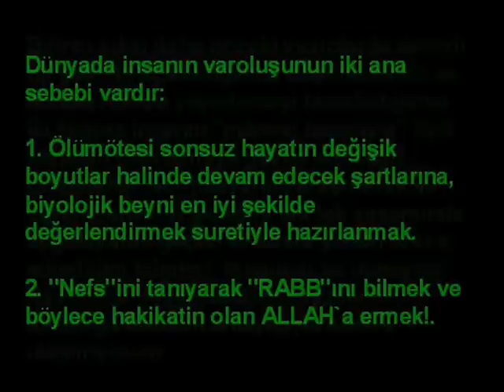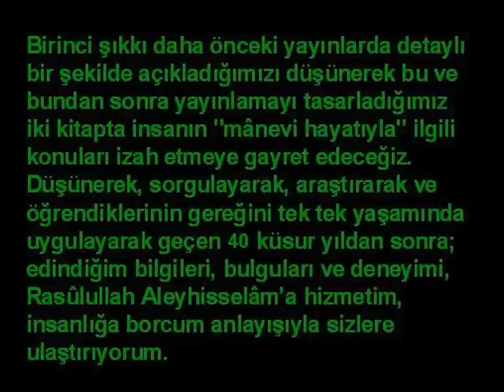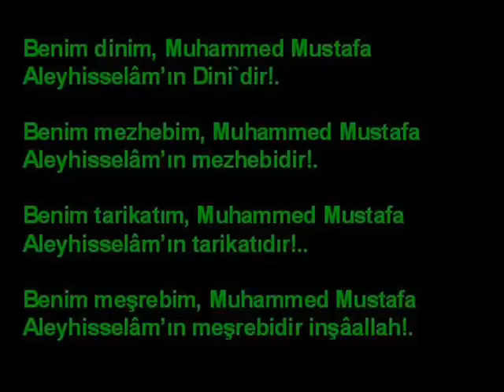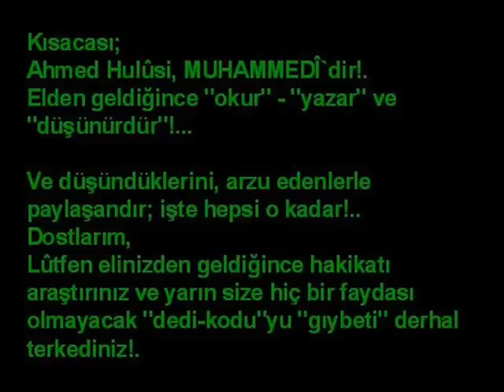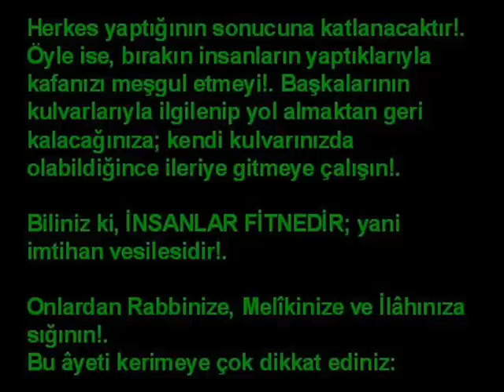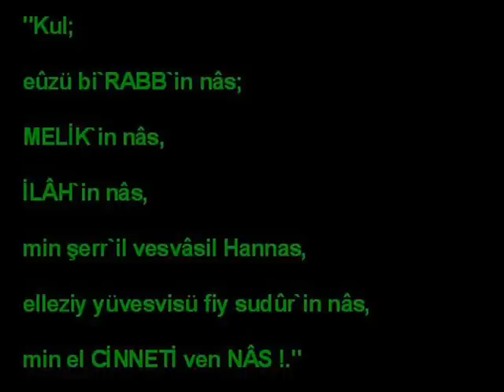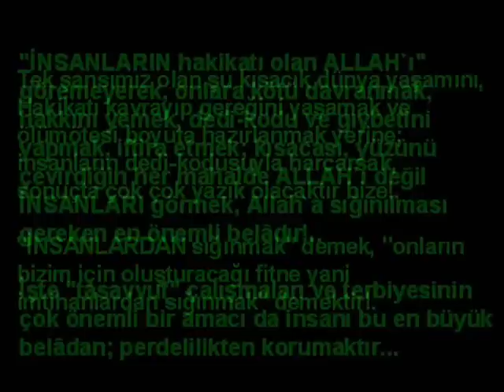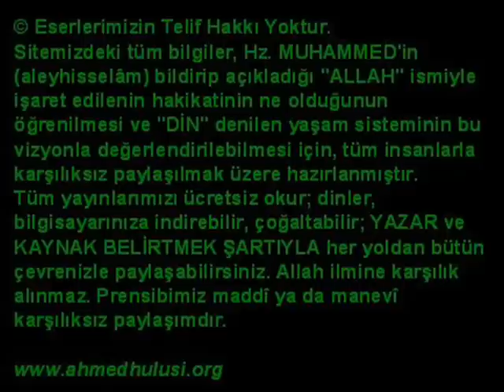Ahmed Hulûsi " BEN, "MUHAMMEDİ"YİM! "